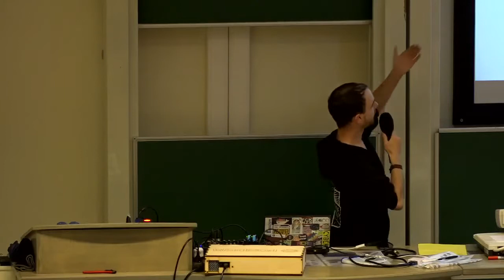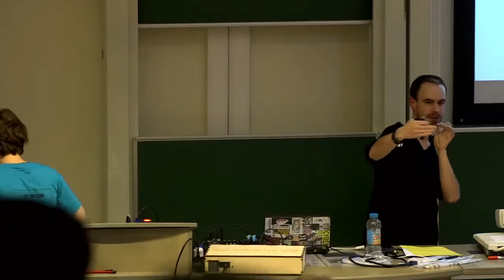YunoHost An essential building block for the decentralized Internet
by Aleks Aubin

The YunoHost and Internet Cube projects are driven by the existing complexity in deploying and maintaining a server providing basic services, such as mail and web applications. How realistic is it to fight for a free and decentralized internet if only an elite of technicians have the skill, knowledge and time to administrate and maintain servers ?

Since a few years, the intention of those projects is to solve this key issue by lowering the technical barrier of self-hosting and making it a common practice. YunoHost is a Debian-based distribution that provides a clean and simple web interface through which the administrator can deploy services and apps quickly and with limited technical knowledge. The Internet Cube is a low-cost ARM board, preinstalled with YunoHost and preconfigured with a VPN to bypass ISP's restrictions, making it a plug-and-play solution for people willing to start self-hosting.

In this talk, I want to emphasize the necessity to democratize self-hosting against the GAFAM hegemony. Then, I shall recap how YunoHost and the Internet Cube currently works and present the evolution of the projects over the last two years. I will conclude by making a call for feedback and contributors from the FOSS community.